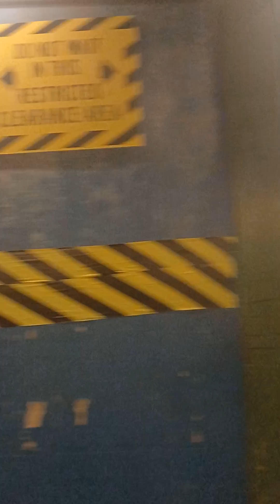IND 4th Avenue Express: R68 D train ride from 36th Street to Atlantic Avenue Barclay's Center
Due to overnight trackwork all Manhattan Bound R68 D trains r running on the Express track from 36th Street to Atlantic Avenue Barclay's Center. If u need local service take the N or R train at 36 Street across the platform.